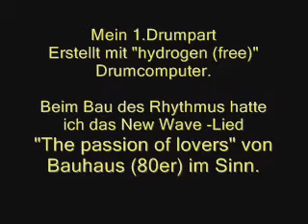Drumsound 1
Drumcomputer-Übung von mir.